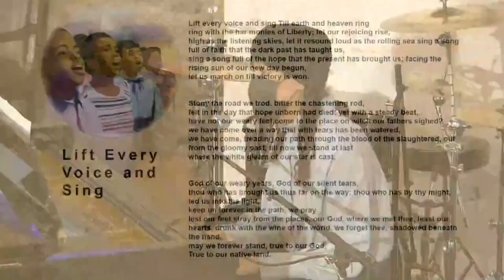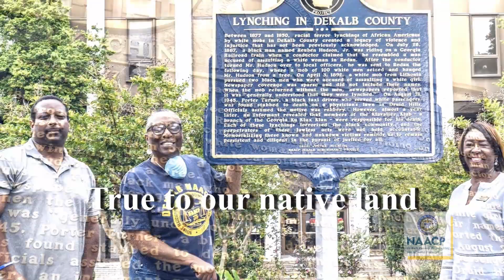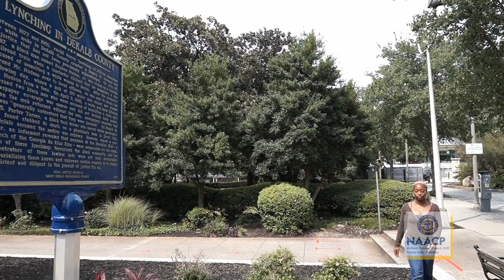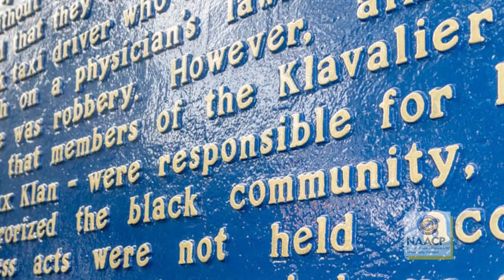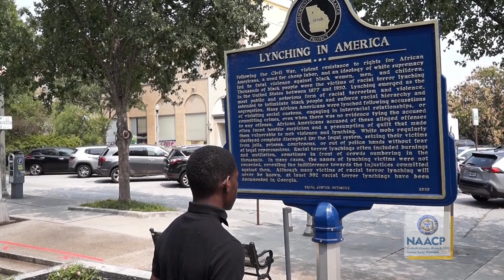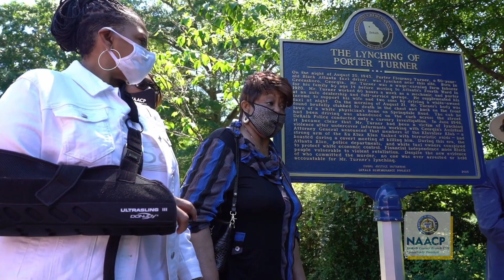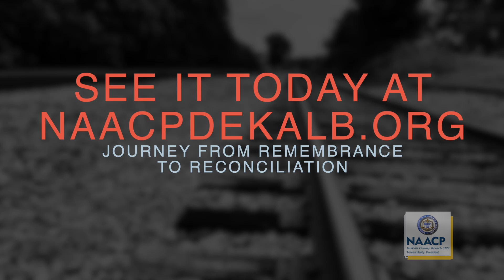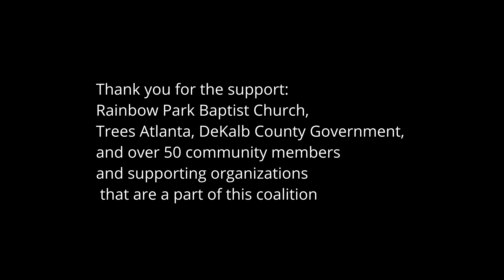NAACP DeKalb Tree Dedication Ceremony 093021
NAACP DeKalb dedicated a tree to the Remembrance Coalition Project.  This collective group of advocates for justice came together over a three year period to investigate, document, and spotlight the racial terror in DeKalb County.  This video dedicates a Remembrance Tree as  a reminder that the heinous acts of lynching will never be forgotten and we will fight to make sure they never happen again..